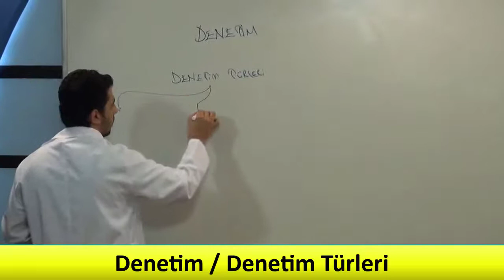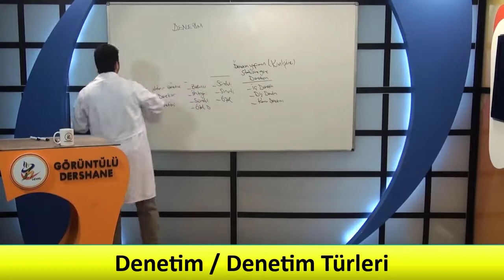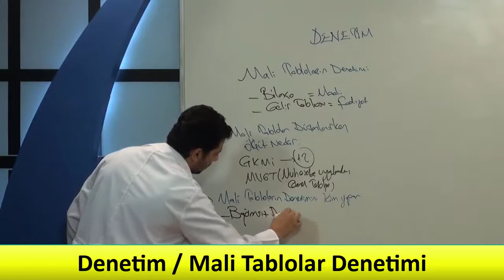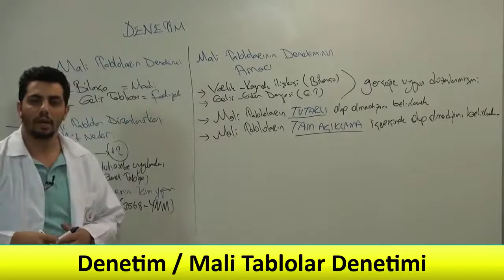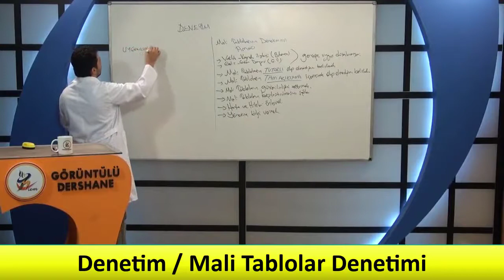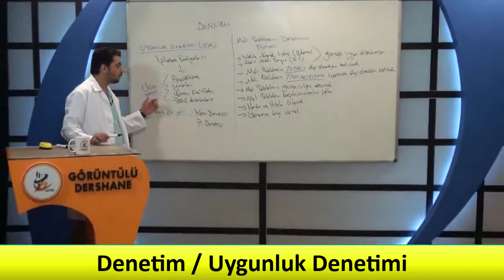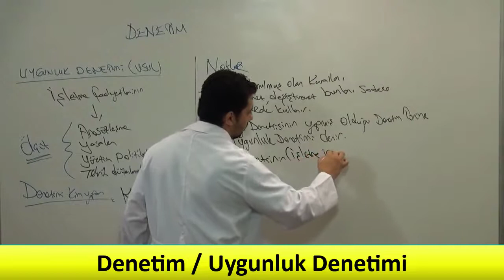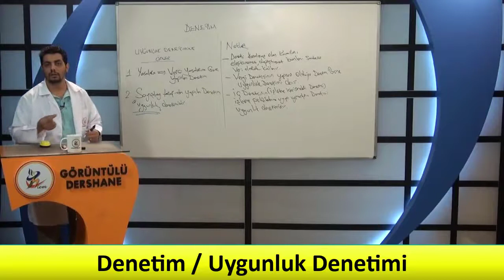KPSS A Muhasebe Denetimi, AÖF Muhasebe Denetimi, SMMM Muhasebe Denetimi, KPSS İktisat Denetim Ders-2